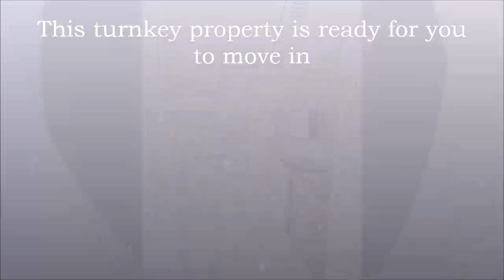BRING OFFER DON'T MISS OUT ON THIS FANTASTIC OPPORTUNITY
FOR SALE ONLY, NOT for Rent, NO INVESTORS, Welcome to this beautiful one-story home nestled in a gated small community. PRICE MAY BE NEGOTIABLE. Boasting high ceilings, this spacious residence features 3 bedrooms and 2 bathrooms, perfect for comfortable living. The generously sized lot includes a screened-in pool, offering plenty of space for outdoor enjoyment and relaxation. This home has been meticulously maintained and fully renovated, ensuring it's in excellent condition. With everything already taken care of, from renovations to upgrades, this turnkey property is ready for you to move in and enjoy without any additional work needed. Don't miss out on this fantastic opportunity!

Houseforsale, Realestatelistings, Buyhouse, Buyhome, Realestateagents, Realestatebrokers